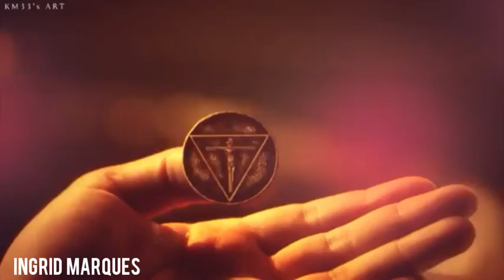Se Lucifer fosse Brasileiro #1